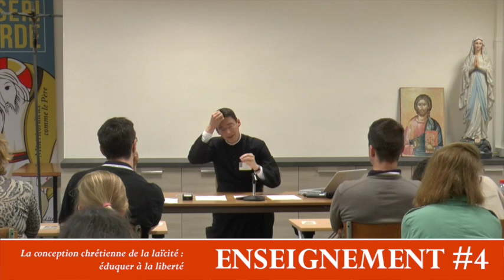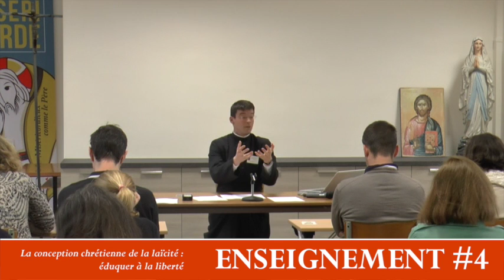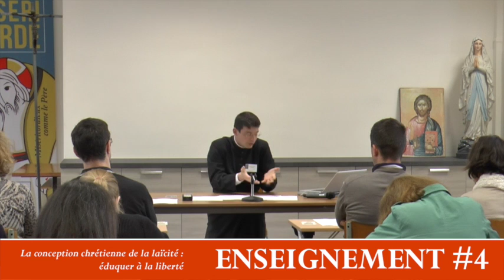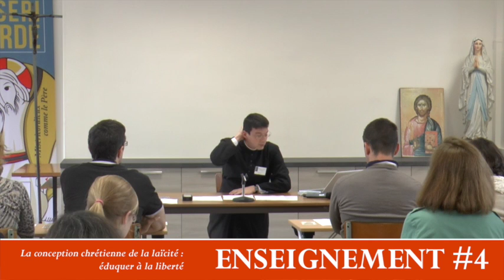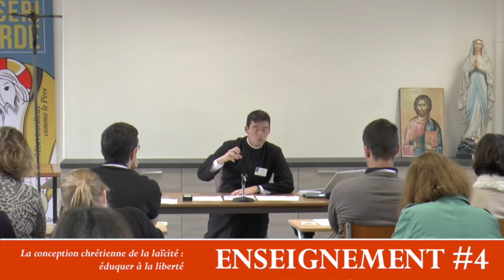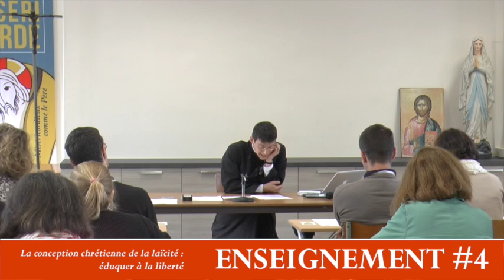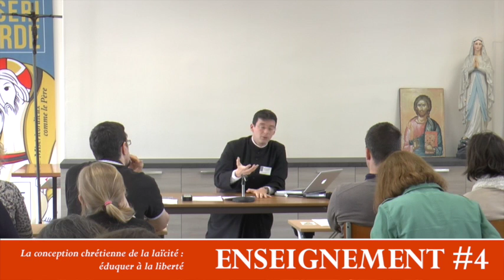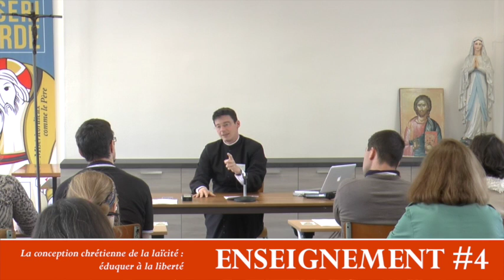La conception chrétienne de la laïcité : éduquer à la liberté 4/5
Enseignement donné par don Jean-Rémi Lanavère (csm) lors de la session des familles de juillet 2016 au Sanctuaire Notre-Dame de Montligeon